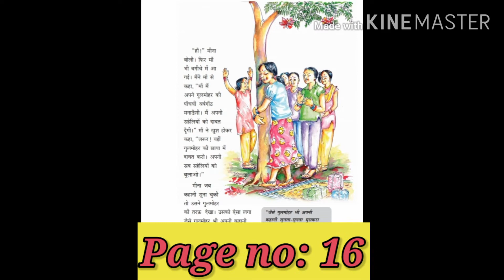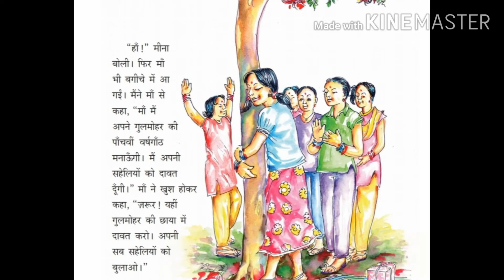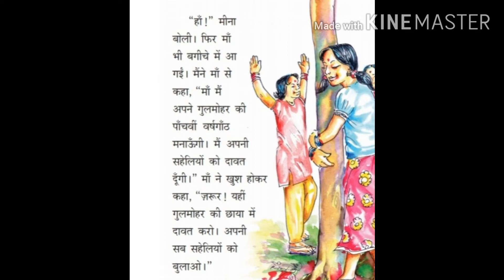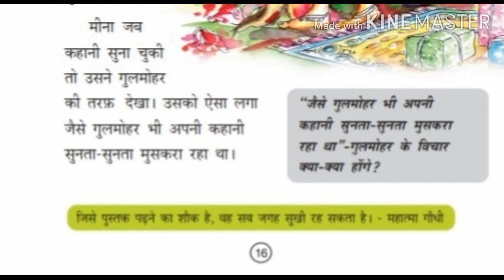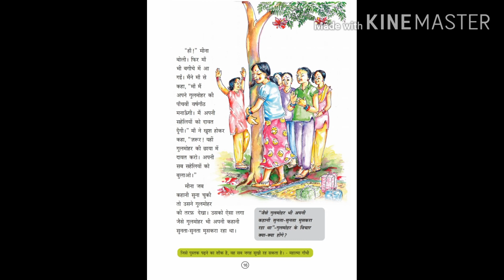Kerala Syllabus//STD 7 //गुलमोहर का जन्मदिन//Gulmohar Ka Janmadhin//Part 5//Explaining In Malayalam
Kerala syllabus std 7 Hindi chapter 1 गुलमोहर का जन्मदिन, gulmohar ka janamdin explaining in malayalam.
This video also an explanation of kite victers std 7 hindi.
This channel help you to learn Scert hindi chapters for classes 5 and 7.

Std 7 गुलमोहर का जन्मदिन
Part 5 explaining in malayalam
Kite victers Std 7 hindi explanation
STD 7 Chapter 1
Gulmohar ka janmadhin Chapter 1
Easy learning for students in STD 7